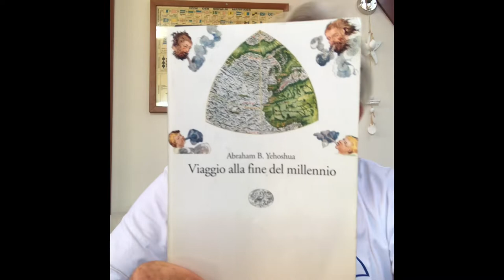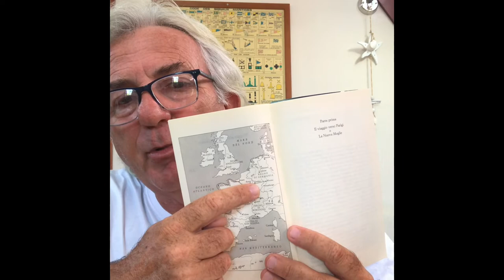Rileggendo ABRAHAM B. YEHOSHUA - 2 / Viaggio alla fine del millennio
Seconda rilettura del grande scrittore israeliano